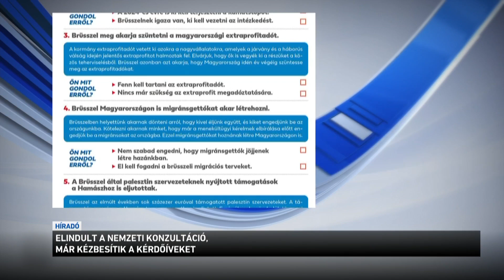Híradó 2023.11.18. 8:00